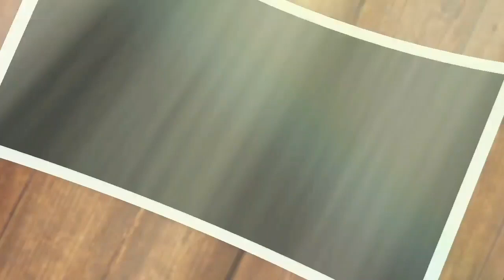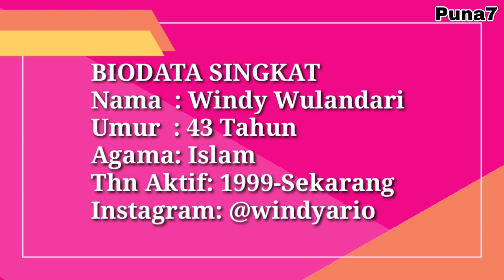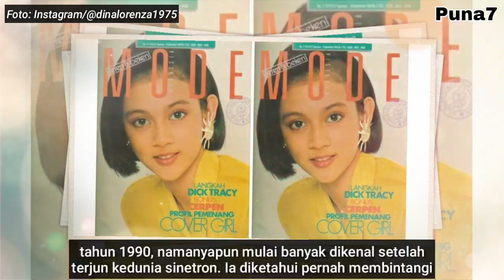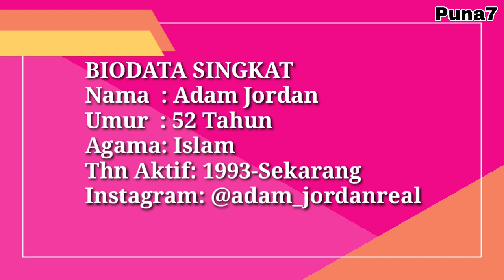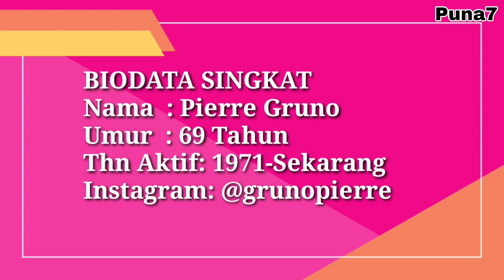BIODATA DAN NAMA ASLI PEMAIN CINTA YANG TAK SEDERHANA INDOSIAR